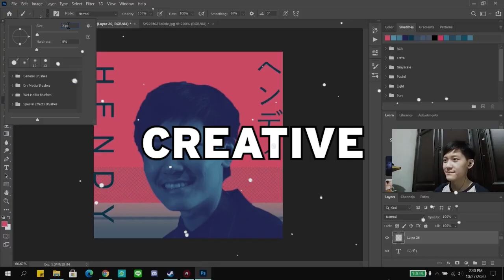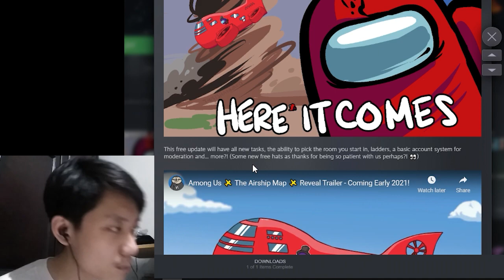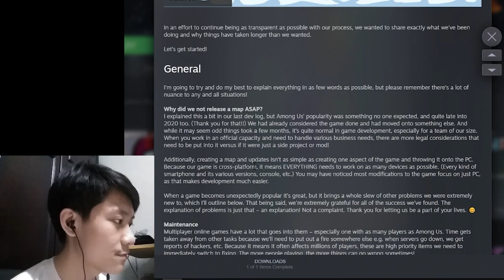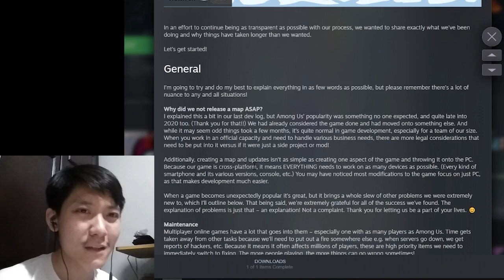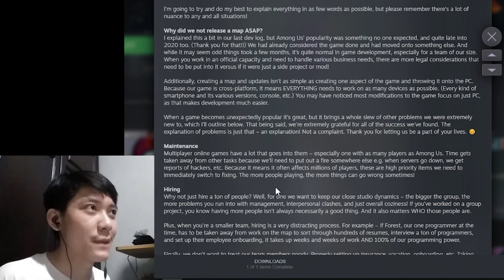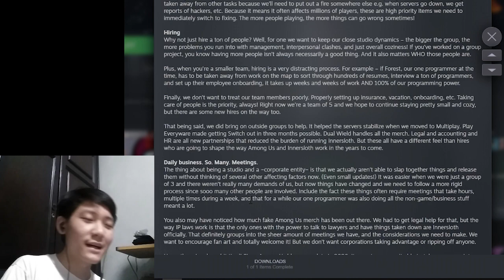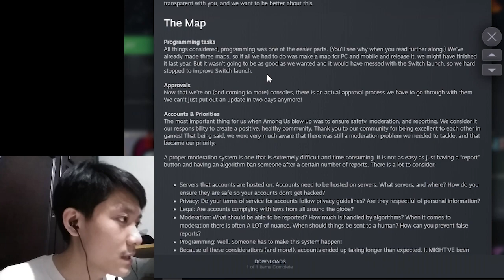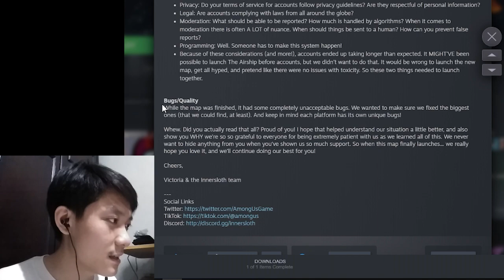AKHIRNYA MAP AIRSHIP BAKAL DIRILIS 31 MARET 2021 - Among Us Indonesia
AKHIRNYA MAP AIRSHIP BAKAL RESMI DIRILIS 31 MARET 2021 - Among Us Indonesia

Jadi pada kali ini gw mau share ke kalian kalau ada pengumuman resmi dari game Among Us yang katanya nanti tanggal 31 Maret 2021 bakal Resmi dirilis Map terbaru Among Us yaitu AirShip.

Disini gw mau jelasin juga isi dari berita terbaru dalam game Among Us dan membahas mengenai fitur terbaru dalam game Among Us nantinya.

Gimana menarik bukan? wkwk...

DOWNLOAD

Among Us

Dengan kalian terus support dan mendukung channel StefanusHendy, maka nantinya gw ingin banget dari penghasilan Youtube ini untuk membeli Laptop Gaming Lenovo Legion atau Rakit PC Gaming biar Gaming semakin mantap 😁. Thank You ❤

DONASI UNTUK UPGRADE EQUIPMENT & RAKIT PC